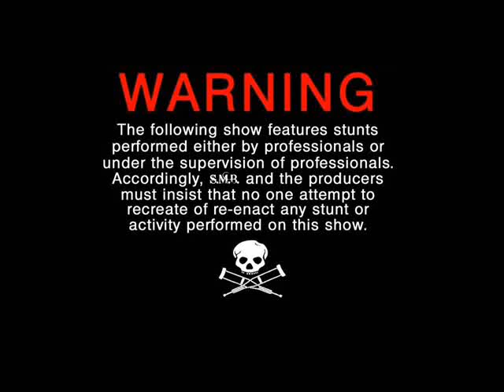ZLATAN IBRAHIMOVIC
Zlatan Ibrahimovic: zingaro, ma forte...